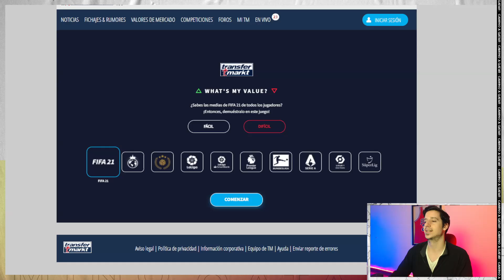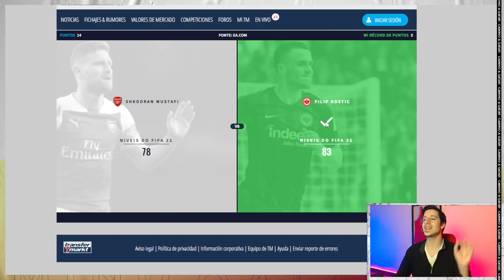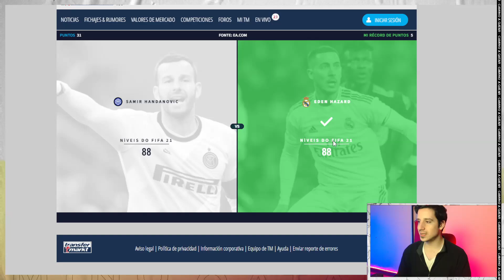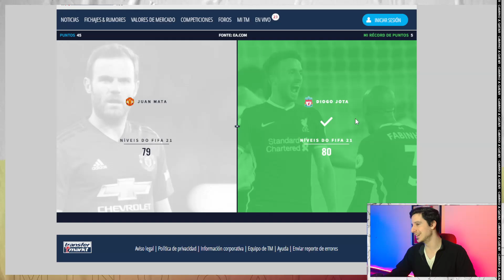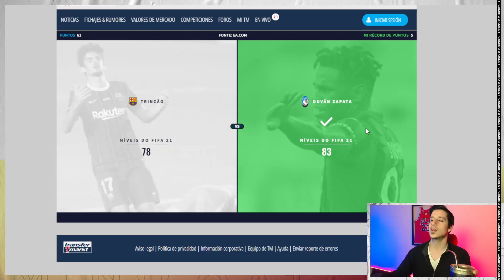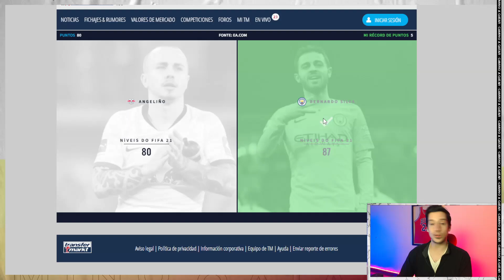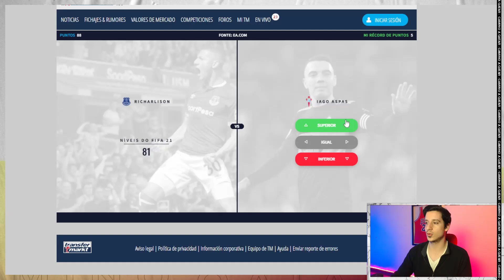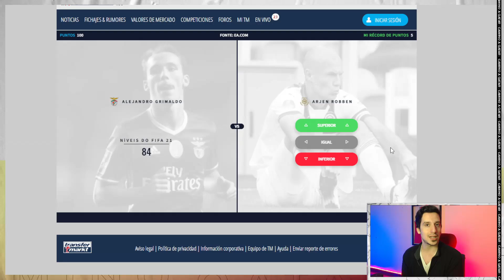¿CUÁNTO SABÉS DE FIFA 21? 🧐 - MAYOR O MENOR CON JUGADORES DE FIFA! (Higher or Lower) | FIFA 21 UT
Hoy tenemos algo distinto en el canal. Toca poner a prueba tus conocimientos sobre este FIFA con el mítico juego de Mayor o Menor. ¿Sabés más que el resto sobre FIFA 21? Dejame tu puntuación en los comentarios 👀